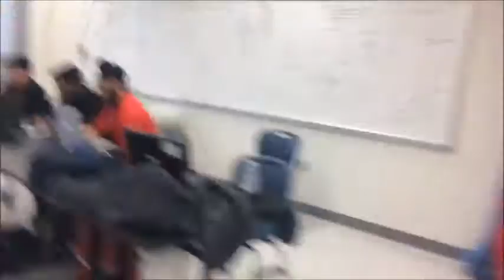First Day of Neuro Lab!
Get ready to follow Christina, Calvin, and the cockroaches on their journey of the Neuroscience Senior Research Lab